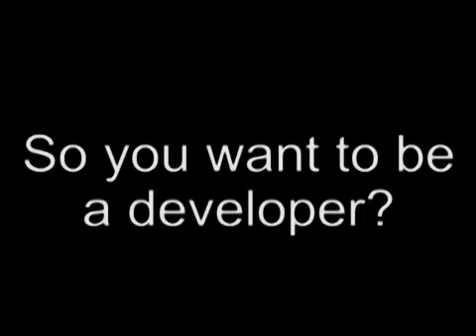So, you want to be a real estate developer? Part 1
Part 1 of an introduction to the Real Estate Development industry, from the perspectives of a veteran developer, and a relatively new employee.